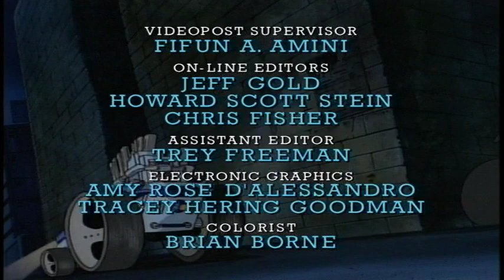Street Sharks [1994] S3 E6 | Jungle Sharks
Street Sharks is an American superhero animated series about the adventures of crime-fighting half-man/half-sharks.[1] It was produced by DIC Productions, L.P. and Bohbot Entertainment, and aired from 1994 to 1997, originally as a part of Bohbot's Amazin' Adventures programming block.[2] before moving to ABC for its final season.[3] The show promoted a line of action figures by Mattel.[4] The creators were David Siegel and Joe Galliani of Mr. Joe's Really Big Productions.

In 1996, the Street Sharks were paired with the Dino Vengers and the show was retitled Dino Vengers Featuring Street Sharks.

The series features theme music by Michael Benghiat and Lois Blaisch. Additional songs were written by Megan Cavallari and David Goldsmith.

A university professor named Dr. Robert Bolton and his partner Dr. Luther Paradigm create a machine known as the "gene-slammer" which is capable of changing aquatic animals into anthropomorphic hybrids by combining their DNA. In his attempt to prevent Paradigm from using this machine for personal power, Bolton is transformed into an unseen monstrosity, but escapes. Later, Paradigm gives Bolton's four sons John, Bobby, Coop, and Clint the likeness of four different sharks. When Dr. Paradigm captures their friend Bends, the resulting "Street Sharks" rescue him and the resulting battle causes Paradigm to be combined with piranha DNA (for which he is often nicknamed "Dr. Piranoid" by other characters). While the Street Sharks are known to enjoy eating hot dogs, hamburgers, and shakes, they have shown a disdain for pizza when they shoot down that suggestion to Bends and Lena Mack.